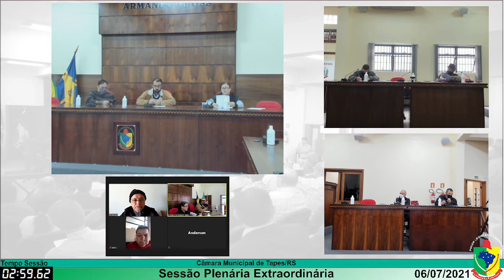Câmara Municipal de Tapes - Sessão Extraordinária de 06/07/2021